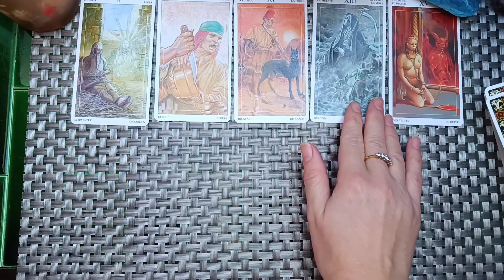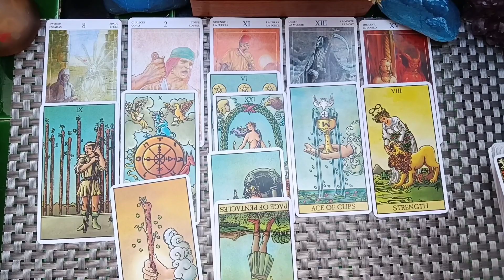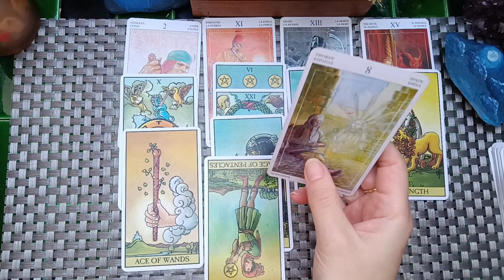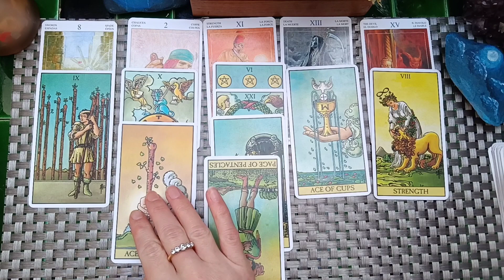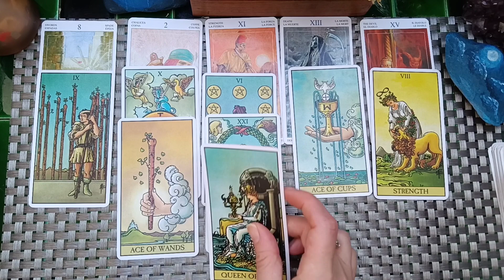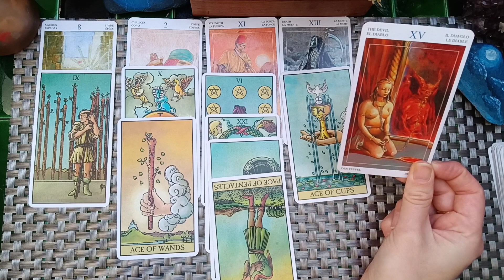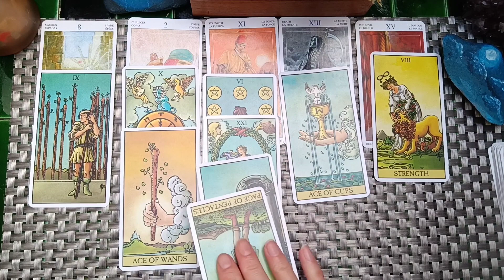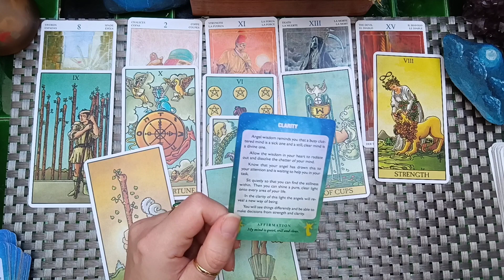TAURUS ♉ HUGE WEEK HAPPENING FOR YOU, AGAIN! TRANSFORMATION 🙏 taurus energyreading tarot 11-18th